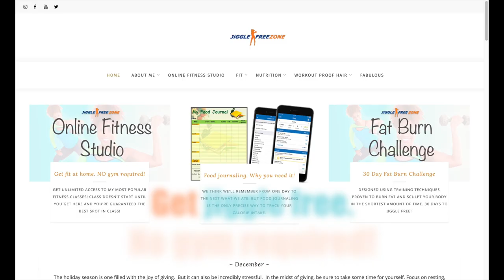30 Day Fat Burn Challenge! 🔥 | Jiggle Free Zone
You don’t have to spend HOURS at the gym if you focus on effective training techniques specifically designed to BURN FAT and SCULPT your body.  My 30 Day Fat Burn Challenge 🔥 will help you get JIGGLE FREE in 30 days!

GET FIT AT HOME. NO GYM REQUIRED!